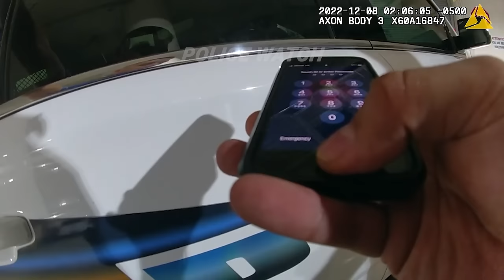22-Year-Old Crashes Into A ‘Taco Bell’ Then Acts Like A Brat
On December 8th, 2022. Officers were called to a Taco Bell in reference to a 22-year-old female who crashed at the side of the building and immediately fled the scene. The car was complete total loss. Officers eventually then found the female walking barefoot on the sidewalk, she seemed distraught and said that “they left her” essentially lying and saying that she wasn’t the only one in the car even though she was. She was extremely belligerent and rude, she didn’t seem to understand the scope of her actions. She kept crying and asking for her mom repeatedly. When officers searched her car, they found an open bottle of alcohol and weed. Officers deemed that she caused approximately $15,000-$20,000 worth of damage to the property. This is the body-cam footage of the events.